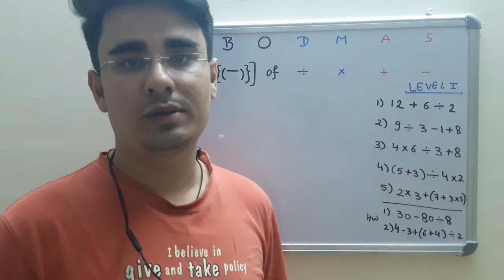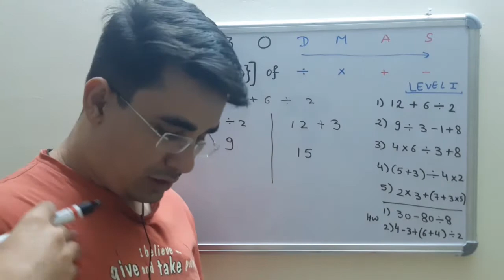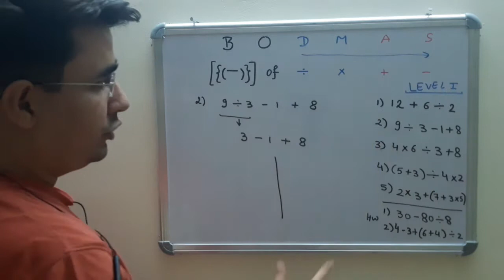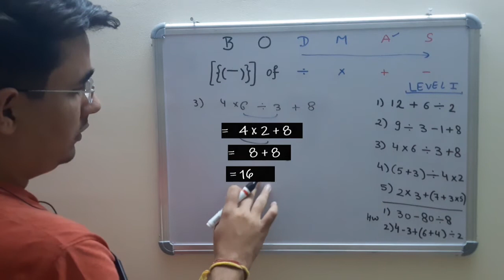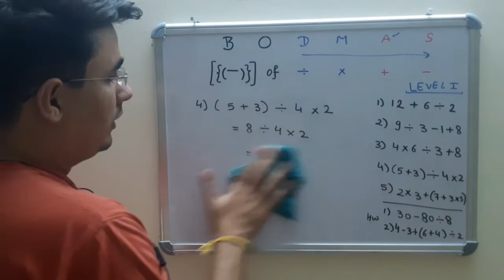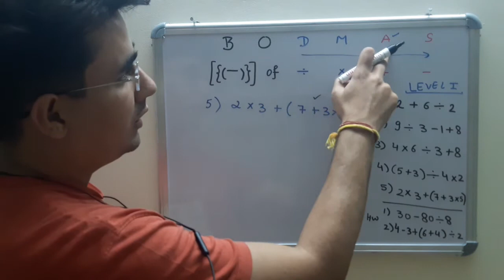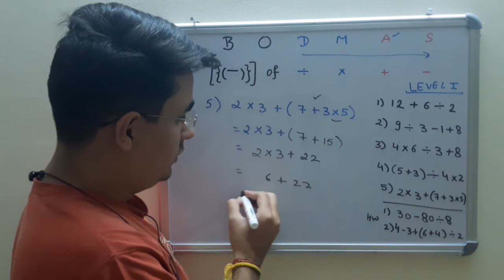BODMAS Level 1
Question which are covering in this video of BODMAS Level 1:
Q1. 12+6÷2
Q2. 9÷3-1+8
Q3. 9x6÷3+8
Q4. (5+3)÷4x2
Q5. 2x3+(7+3x5)

Bodmas Tricks
Bodmas short tricks
Bodmas solution
bodmas tricks for RPF
bodmas tricks for RRB Group D
bodmas tricks for RRB ALP
bodmas questions
bodmas sum
bodmas rule
bodmas
bodmas example
bodmas worksheets
bodmas questions
bodmas calculator
bodmas rule in maths
bodmas sums
bodmas formula
bodmas stands for
bodmas exercises
bodmas rule examples
bodmas theory
bodmas problems
bodmas method
bodmas rule in maths examples
simple bodmas questions
mathematics rules
Maths Tricks
Learn with Tushar
Maths by Tushar Sir